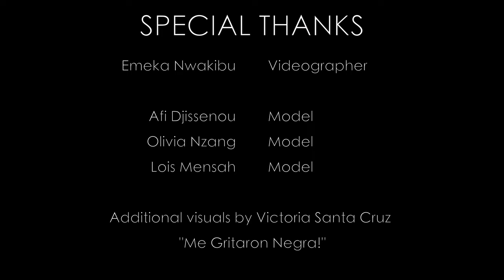Anguesomo - negra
"negra" music video
Shot by Emeka Nwakibu
Models: Olivia Nzang, Lois Mensah, Afi Djissenou
Creative direction by Anguesomo
Produced by Brian Koskey
Additional Guitar by Miles "RocknRollaSlim" Holt
Written and performed by Anguesomo
Ending monologue: Felicidad Nzemohó